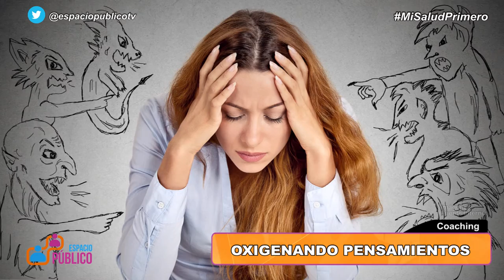OXIGENANDO PENSAMIENTOS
Por: Shanella Ayasta Corvetto
Directora de Marketing Elemental Coach - Coaching - PNL
NLP Master Practitioner and NLP Trainer